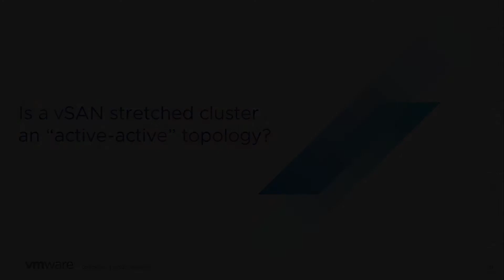vSAN Quick Questions - Is a vSAN stretched cluster an “active-active” topology?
Is a vSAN stretched cluster an “active-active” topology?